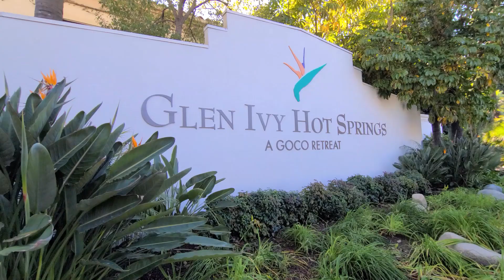第258集 ~ 洛杉磯 | 柯羅納 | 全新別墅 | 4房3浴 | 2車庫 | 2層樓 | 樓下房間 | 室內面積 2059 平方英尺（191 平方米/ 58 坪） | $689,990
加州 | 大洛杉磯地區 | 河濱縣 | 柯羅納 | 4房3浴 | 全新獨立別墅 | 2車庫 | 2層樓 | 樓下房間 | 室內面積  2059 平方英尺（191 平方米/ 58 坪）| 物業費 $323 | 地稅 1.65% | 售價 $689,990

1-8年级學校 : Bernice Todd Academy (7分學校）
高中: Centennial High School  (6分學校）

Corona , Ca | New Homes | 4Br/3Ba | 2-car garage | 2-story | 2059 sq ft  | HOA $323 | Property tax rate 1.65%  | Asking price $689,990

1-8 Grade: Bernice Todd Academy (GreatSchools rating 7/10)
High School: Centennial High School (GreatSchools rating 6/10)

Abraiday, Inc.
微信：LAHomes
ser/2/tay